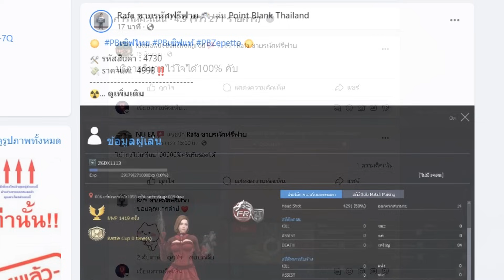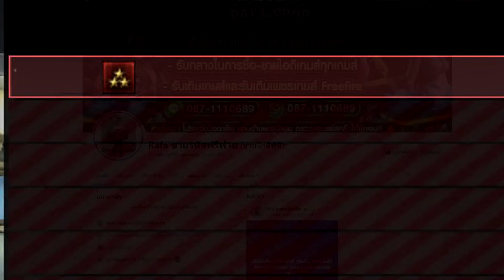[PB] สไนเปอร์สีส้ม โดดเด่นสุดๆ!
สไนเปอร์ Dragunov Flame ตัวนี้มีปรับเพิ่มความแรง และ ความแม่นยำ มาดูกันว่าจะดีขึ้นจริงไหม! แล้วมันมาจากไหนกันแน่

00:00 ต้นคลิป
0:42 โฆษณา
1:16 บ่นต้นคลิป
2:13 เล่น

My PC

CPU : Ryzen 7 5800X
GPU : RTX 3060 Aorus elite
Ram : 16 GB DDR4 bus 3200 Nox RGB
MB : Aorus b450 elite
SSD M.2 Black : 500 GB
HDD : 500 GB
Keyboard : Ultra nubwo X23
Headphone : Razer kraken v3
Mouse : Razer deathadder v2
Monitor : ACER VG252QXbmiipx (IPS 240Hz G-SYNC) 24.5 inch
Microphone : Hyperx Quadcast S
Wabcam : C922 Pro